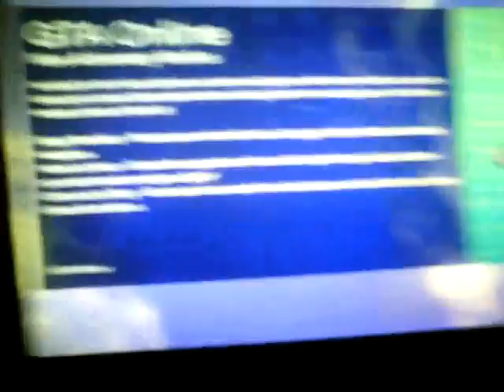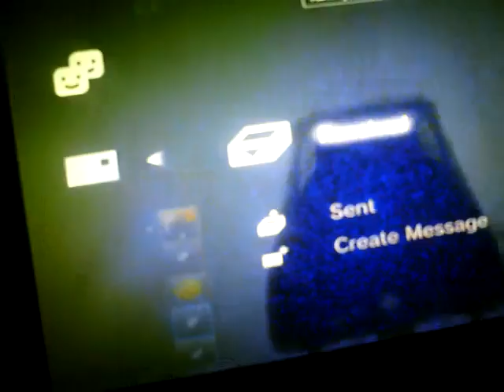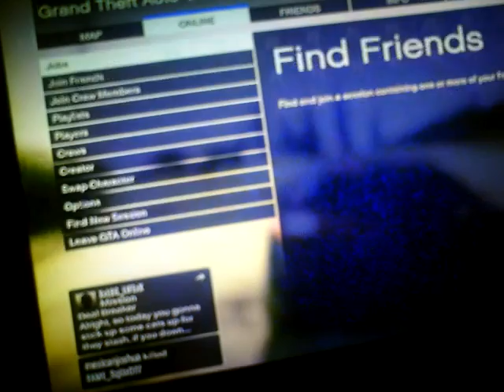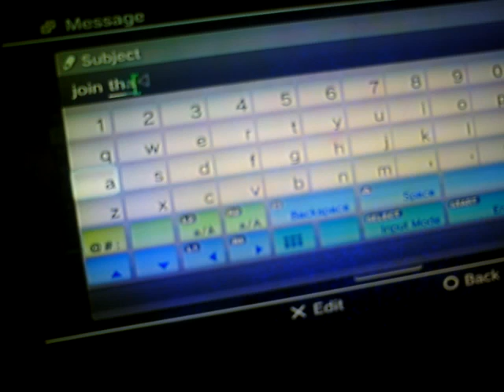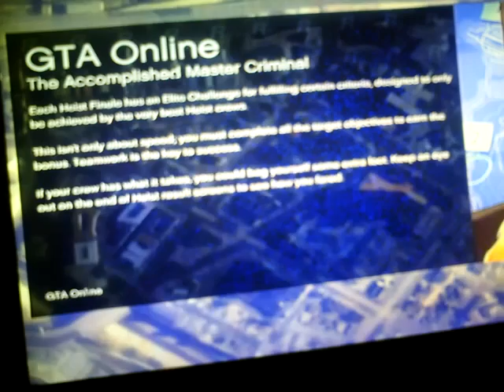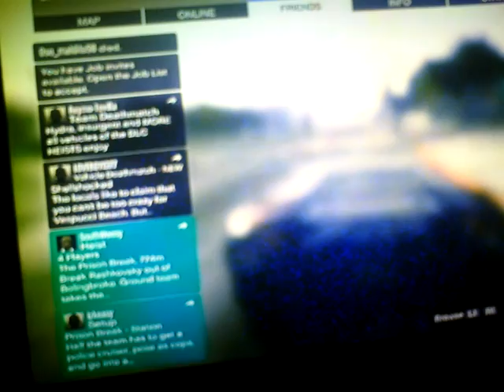[gta5] the real battle with friends and the lvl 14